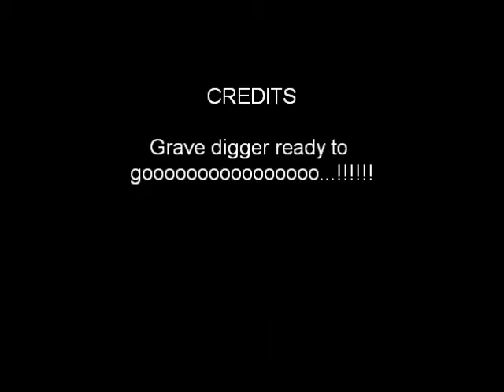Opening squence of Monster Jam 2015 at Toronto's Rogers center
getting read from the nights fun at MNSTR JAM 2015